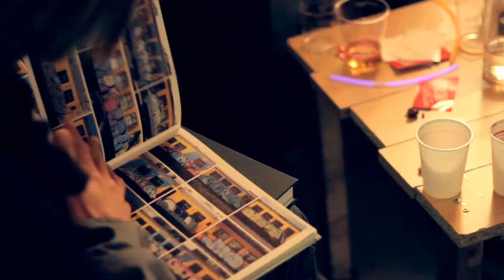Tess Gaerthe - Let Love In @ Touché Collective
Openhuis, 28 Januari 2012